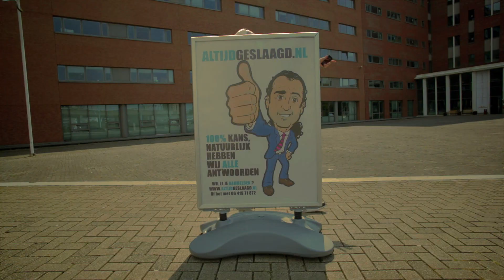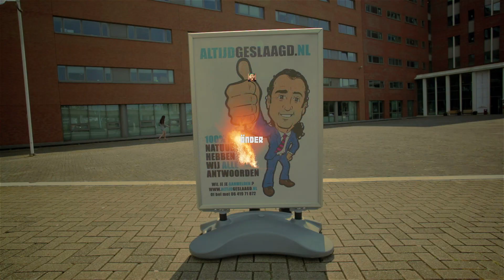Volgende ARKALARM: Dat Doen We Niet Meer Remix ft. de hele rapgimma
Önder - Dat Doen We Niet Meer Remix ft. Sjaak, Gers Pardoel, Def Major, Mr. Polska, Fresku, Idaly, Bokoesam, Willy Wartaal, Kid de Blits, SpaceKees, Big2 en Youssef & Kamal [prod. Jack $hirak]

Maandag 1 september in ARKALARM!

Video door Teemong

JEEE!